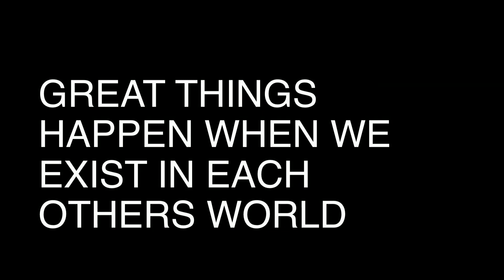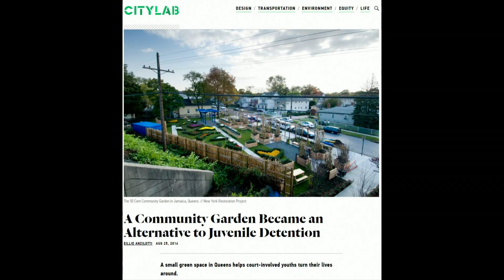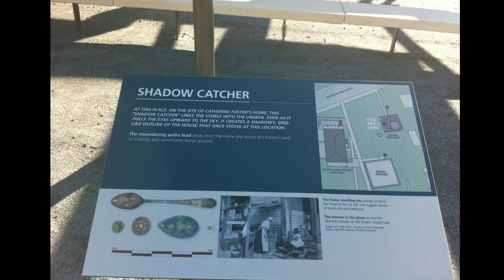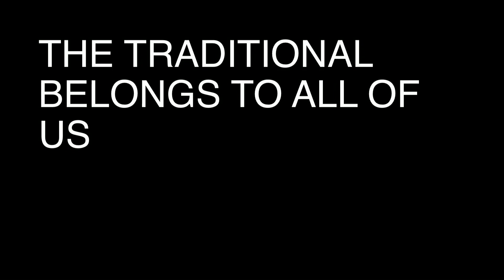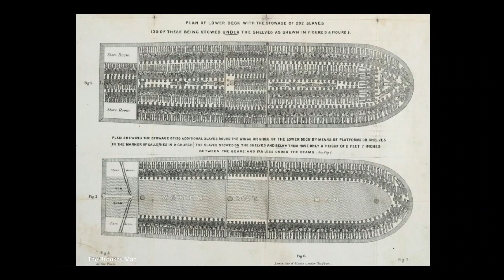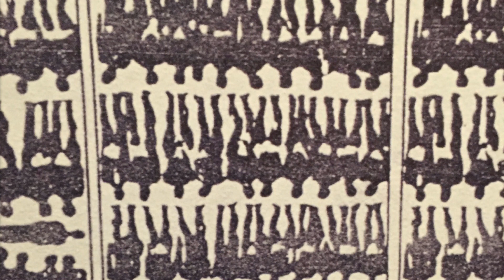How urban spaces can preserve history and build community | Walter Hood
Can public spaces both reclaim the past and embrace the future? Landscape architect Walter Hood has explored this question over the course of an iconic career, with projects ranging from Lafayette Square Park in San Francisco to the upcoming International African American Museum in Charleston, South Carolina. In this inspiring talk packed with images of his work, Hood shares the five simple concepts that guide his approach to creating spaces that illuminate shared memories and force us to look at one another in a different way.